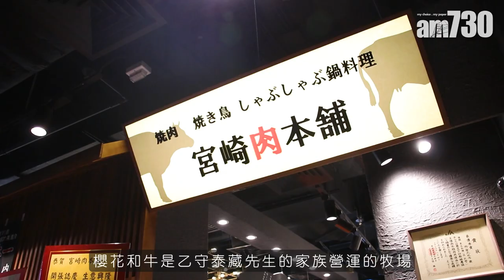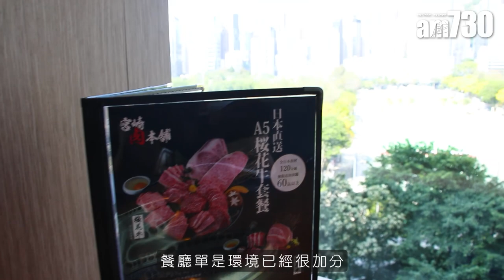抵食放題｜銅鑼灣新開日本過江龍燒肉店＄598／位起 無限任食宮崎A5櫻花和牛＋60款美食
銅鑼灣又有新開的日式燒肉店！品牌來自日本宮崎縣，主打由自家牧場養殖的櫻花和牛，而且食材全部用日本貨，加上店舖位置寬敞，部分座位面向銅鑼灣園境，十分開揚，因此一開業就成為城中熱話！

bmgproductionmusic